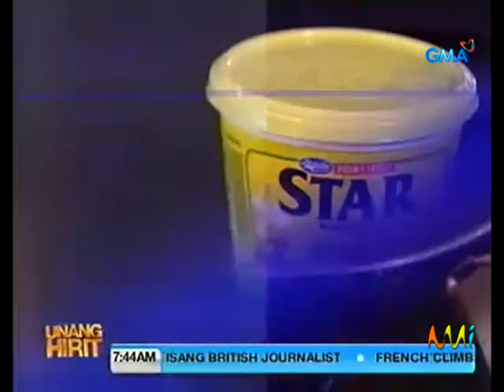star rice ala cubana